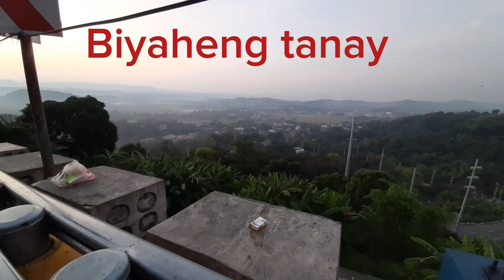Biyaheng Tanay Rizal